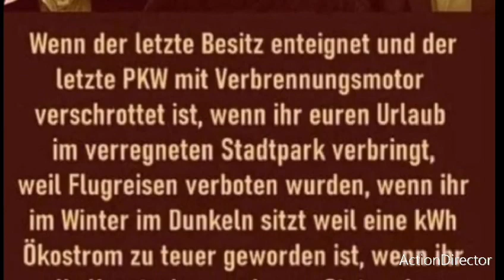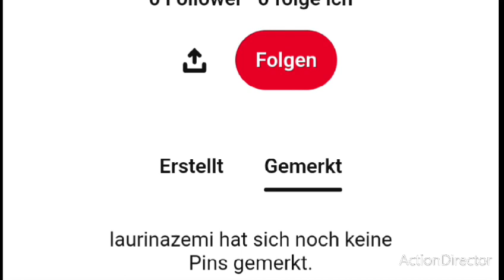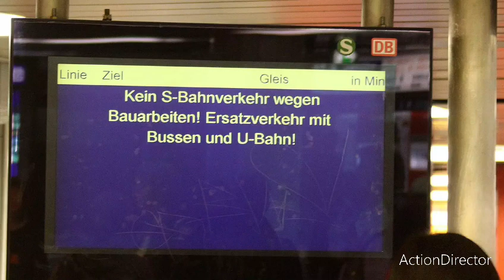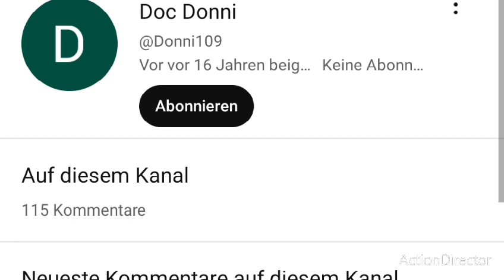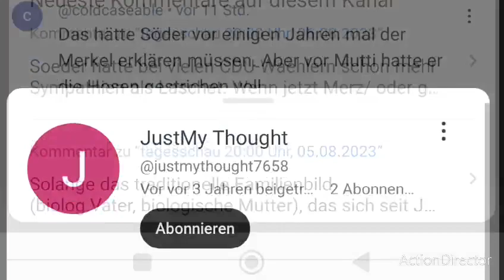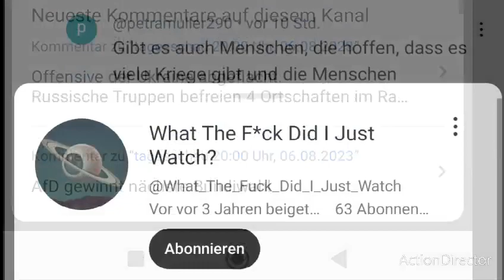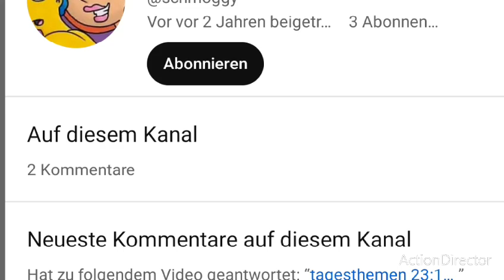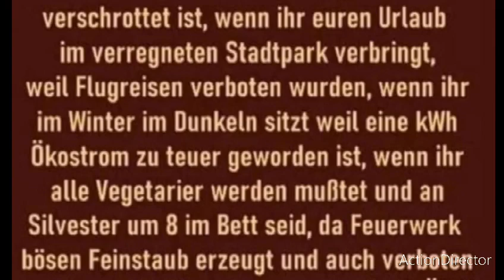ist das Video freundlich von mir?